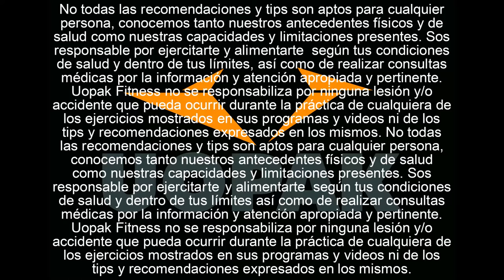Leche chocolatada fitness con chocolate blanco, proteínas y galletas! (receta simple y rápida)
Sabías que esto era posible? Sabías que existía ? Un submarino de chocolate blanco? OH SI ! No pudimos hacer menos por una receta tan deliciosa y común como el CLÁSICO SUBMARINO! Fitear recetas clásicas es algo que amamos y no ésta no fue la excepción!

Ojalá te guste!

Acá te dejamos esta receta para que la disfrutes acompañandola con lo que más te guste, en nuestro caso, unas galletitas con chips de chocolate .. (FuckingLoveToddys

[Información Nutricional]
Kcal: 678
Carbohidratos: 91gr
Grasa: 25gr
Proteína: 19gr
(Sólo Submarino - Sin Galletas)
Kcal: 412
Carbohidratos: 55gr
Grasa: 13gr
Proteína: 18gr
Compartí con tus amigos para que disfruten ellos tambien!

Ingredientes:
300ml de Leche Descremada
20gr de Leche en Polvo
25gr de Chocolate Blanco para taza
20gr de Maicena
6 Galletitas con Chips de Chocolate

Receta (tiempo 10 a 15'):
1. Calentá una olla a fuego fuerte
2. Volcá la Leche Descremada, la Leche en Polvo, y el Agua
3. Una vez que esté caliente, meté el Chocolate Blanco y revolvé hasta que se derrita bien
4. Mezclá la Maicena con un poquito de Agua para disolverla y agregala a la mezcla
5. Poné una pizca de Bicarbonado de Sodio
6. Cuando este por hervir, retiralo del fuego y esta listo para disfrutar!